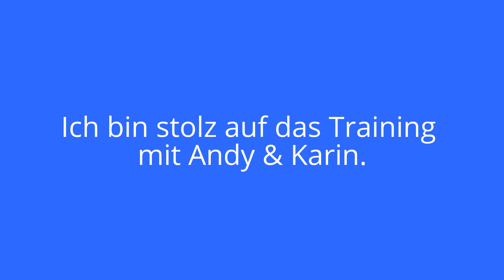Andreas & Karin 71 Jahre Jung with DAREK - Training For/Beck.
Rosenhof Görlitz, 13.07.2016 - Training mit Adreas & Karin - Beide 71 Jahre Jung, die beiden trainieren bei mir schon seit 10 jahren regelmäßig bis heutigen tag und ein tag lange.   ***   Trening z Andreasem i Karin, oboje mają po 71 Lat. Oboje trenują u mnie od 10 lat aż po dzień dzisiejszy i dłużej.